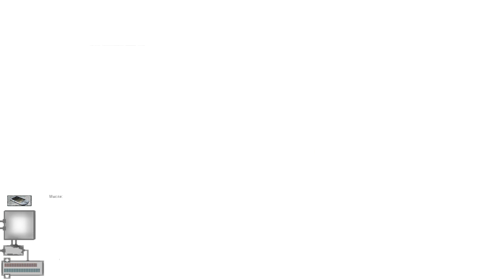S.T.A.L.K.E.R.: Судьба монолита REBUILD: множество (2023)